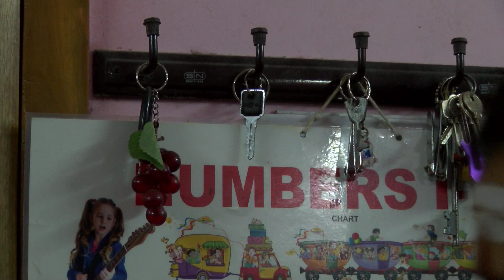The God Man Of Tamil Cinema - Lucky Hands & A New Prayer Technic In Tamil Film Pooja - Red Pix24x7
God Man Of Tamil Cinema - Lucky Hands And New Prayer Technic In Tamil Film Pooja - Red Pix24x7